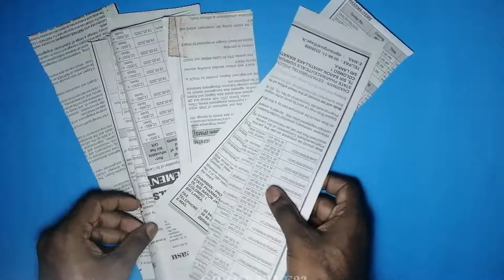How to make a table mat using news papers | Newspaper craft | waste craft tutorial | Craft nine23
Hellow,
Welcome to craftnine23. Today we do how to make a table mat by using newspapers. this is a wastecraft idea.
What you need before start:
1.newspapers
2. wool
3. Glue
4. Scissors
5. Ruler

Craftnine23 is already doing different crafts and Arts. Join us...
BE CREATIVE EVERY DAY...

Craft idea - How to make a lantern using papers at home | for Vesak | quarantine works |Craft nine23